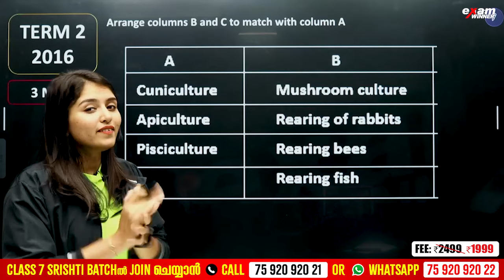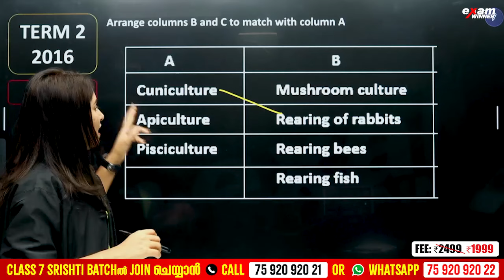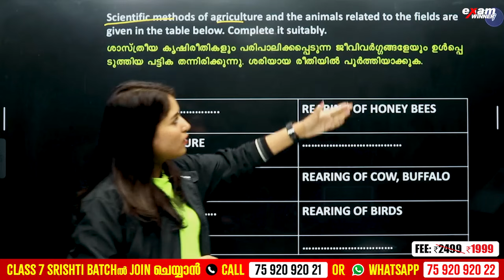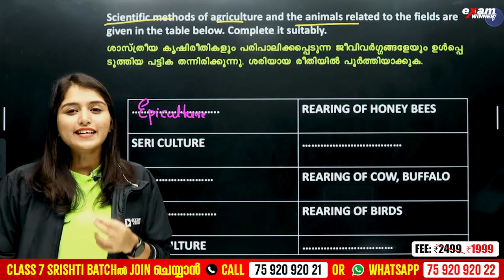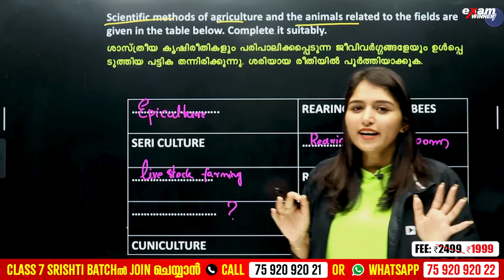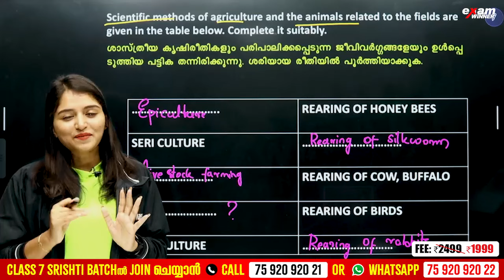3 Mark Sure Question - Towards a Hundredfold Yield | Exam Winner Class 7